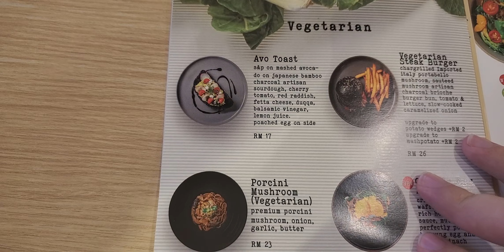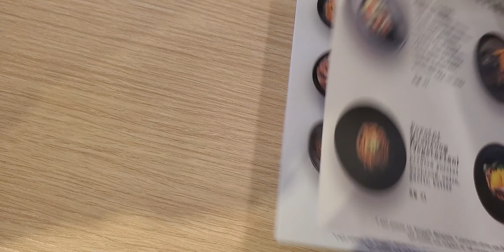Malaysia Vacation Vlog | Day 17: 6/13/23 | "Australian Restaurant in Malaysia"